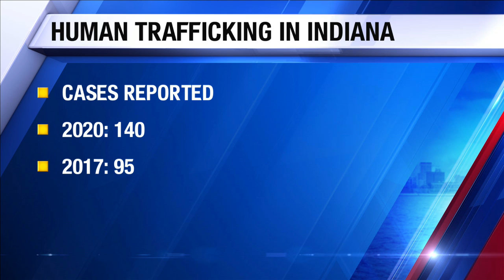The Indiana House sends a human trafficking bill to the Senate